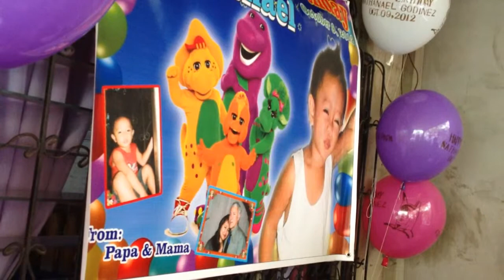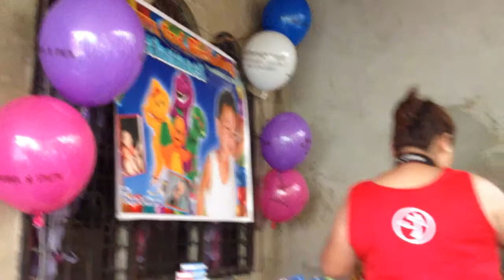TANTAN BDAY VIDEO 1